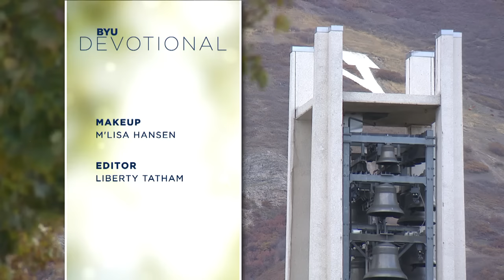God Will Use You, God Will Bless You | Dean M. Davies | 2015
Bishop Dean M. Davies was first counselor in the Presiding Bishopric of The Church of Jesus Christ of Latter-day Saints when he gave this devotional address at Brigham Young University on 3 November 2015.